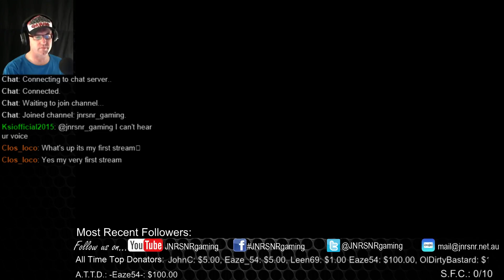Senior Play's GTA V Heists #9 Humane Raid Part 2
This time time in GTA V Heists we get 2 Insurgent LAPV's for the job and believe it or not but it's a little bit easier than the last part.